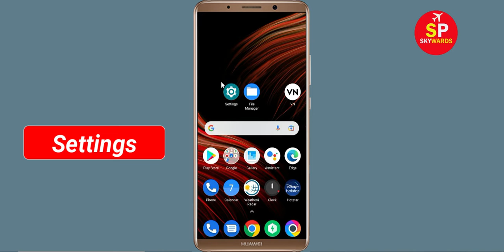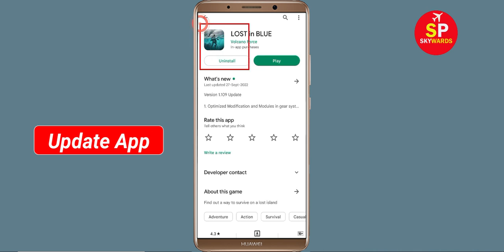How To Fix LOST in BLUE Apps Oops Something Went Wrong Please Try Again Later Error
Hello Friends in this video,  i will show you how to Fix LOST in BLUE Oops Something Went Wrong Error Please Try Again Later or Fix LOST in BLUE App Retry Problem. If you are facing same problem in your android mobile then it will help you a lot.

b). Confirm if the LOST in BLUE Server Is Working or not. ...
c). Login Through LOST in BLUE App and clear cache and clear data. ...
d). Uninstall then Reinstall the LOST in BLUE App from google playstore. ..